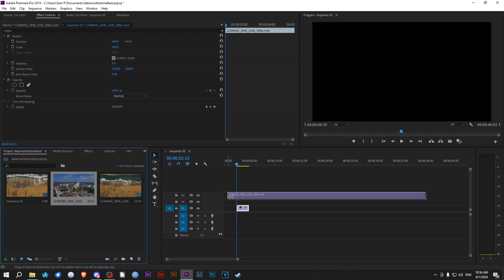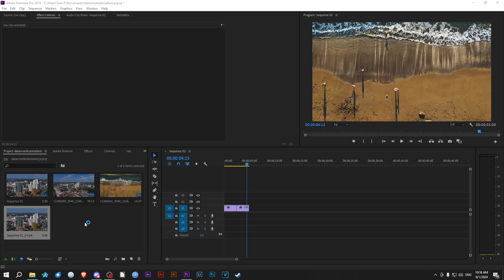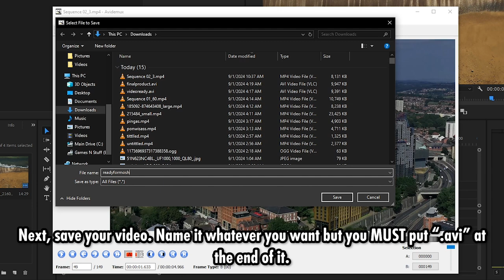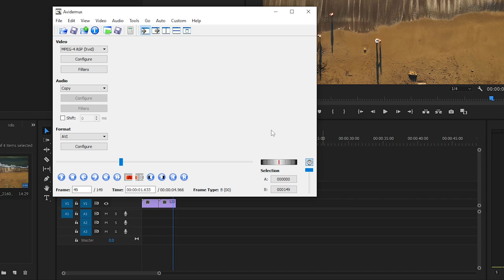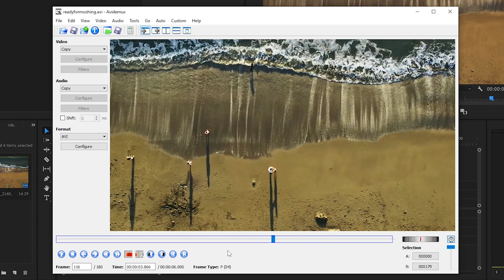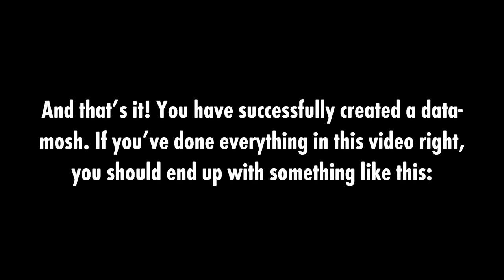How to DATAMOSH using Avidemux + Premiere Pro*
* - This isnt exclusive to premiere pro, you can prepare the clips in any software you'd like.